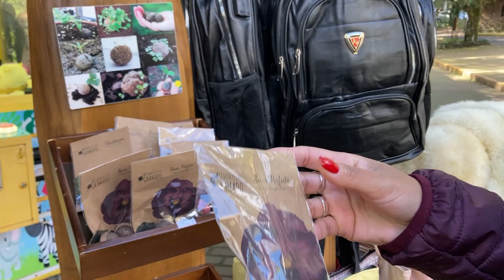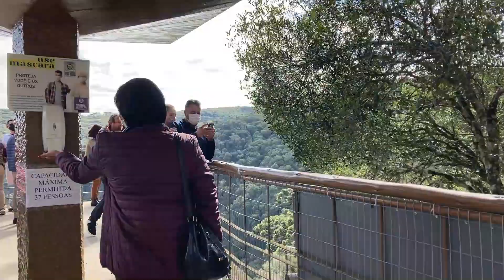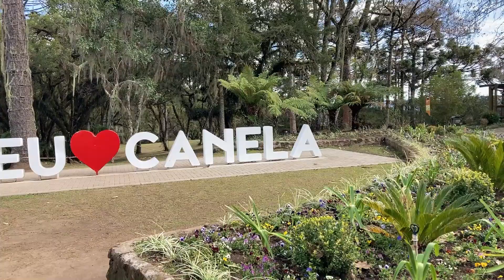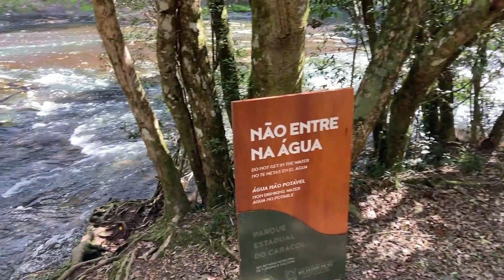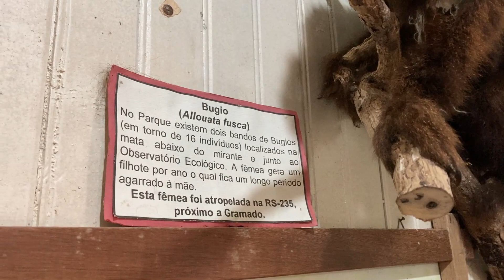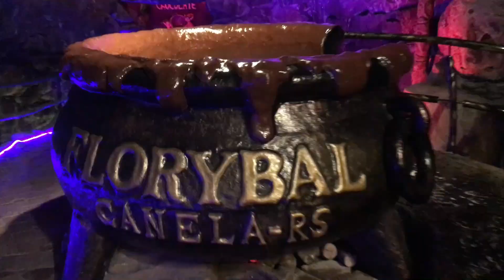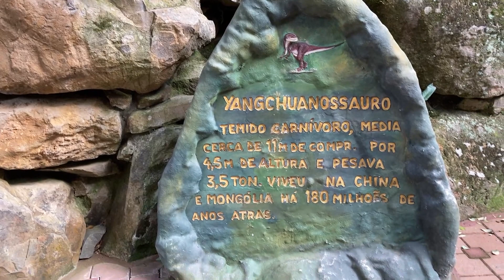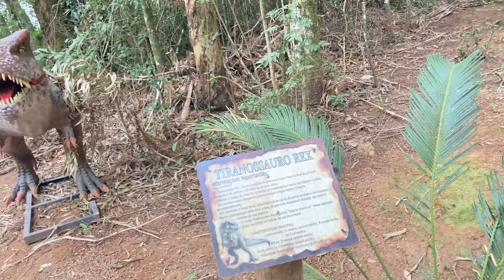FOMOS AO PARQUE DO CARACOL, TERRA MAGICA FLORYBAL E VALE DOS DINOSSAUROS EM CANELA RS.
Oiiii genteeeeee 🙋‍♀️
No vídeo de hoje vamos mostrar para vocês como foi a nossa visita nos parques de Canela, Parque do Caracol, Terra Mágica Florybal e Vale dos Dinossauros.
Vou deixar aqui o insta de cada um deles e o meu é claro, vai lá fazer uma visitinha.
Para entrar em contato comigo